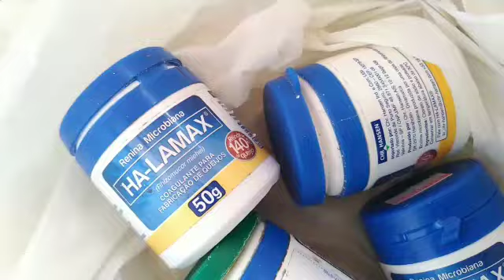FPI do São Francisco interdita fábricas clandestinas de leite no sertão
Imagens: Ascom MPE/AL